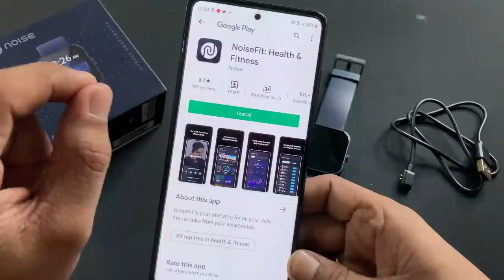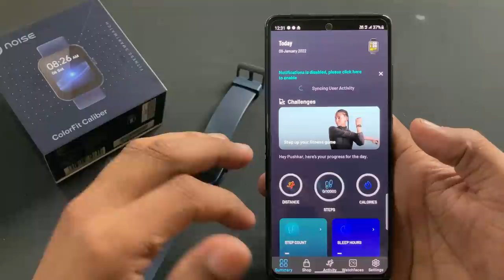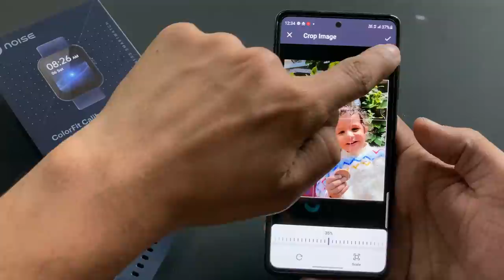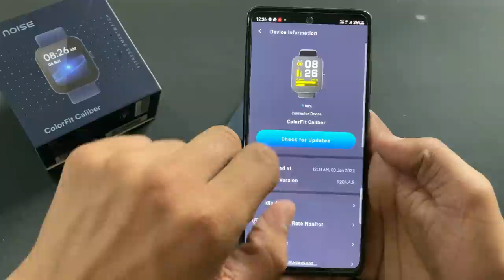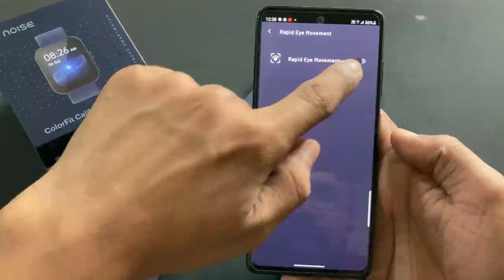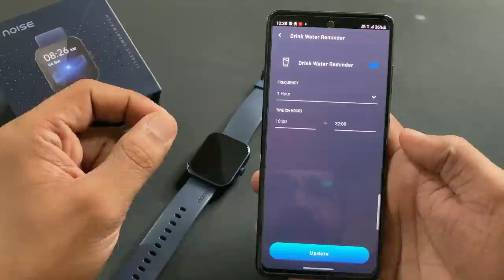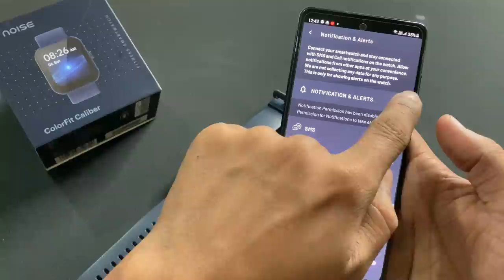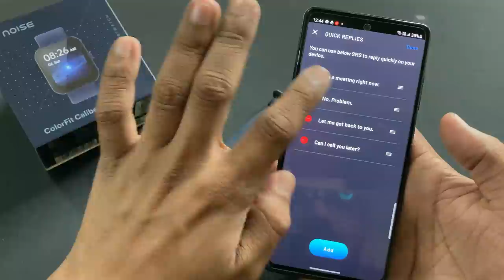Noise Colorfit Caliber Features - How to Setup & Connect with Phone, Set Custom Watch Face in Hindi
This video is about complete setup of Noise Colorfit Caliber with your android phone using Noise fit app. these features, tips and tricks of Noise Colorfit Caliber are very helpful for new Noise smartwatch user.
I also showed how to set custom watch face in Noise colorfit caliber.

Noise Colorfit Caliber Specification -
1.69-inch TFT LCD display,
15-Days battery life,
60-Sports Mode,
SPO2 Monitor, Heart Rate Monitor, Stress Monitor,
Body Temperature Sensor,
IP68 Waterproof,